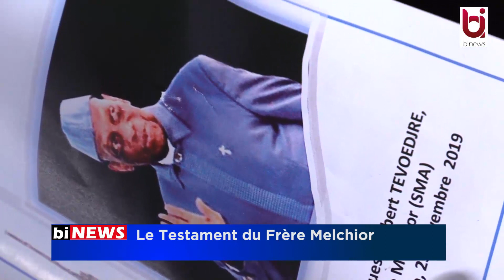Le Testament de Albert Tévoédjrè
Au cours de la cérémonie qui a été organisée à Porto-Novo pour l’inhumation du Frère Melchior, le représentant de la famille a été invité à délivrer un message. Dans son adresse , il a remercié les autorités, et a lu un texte laissé par le Professeur Tévoédjrè.